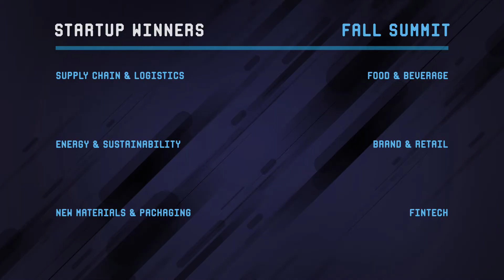Meet the Winning Startups from Plug and Play's Fall Summit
Plug and Play hosted its Fall Summit, featuring the graduation of its Supply Chain & Logistics, Energy & Sustainability, New Materials & Packaging, Food & Beverage, Brand & Retail, and Fintech programs.

Hear from the startups who have been working with Plug and Play for the past three months and see what they have accomplished.